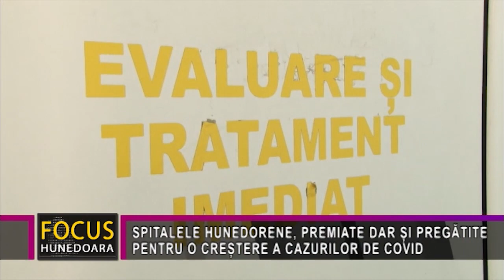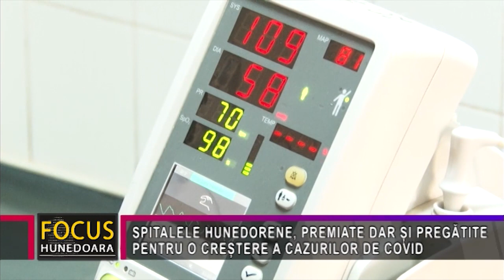SPITALELE HUNEDORENE, PREMIATE DAR ȘI PREGĂTITE PENTRU O CREȘTERE A CAZURILOR DE COVID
Conducătorii spitalelor, sanatoriilor și a instituțiilor cu atribuțiuni în domeniul medical din județul Hunedoara au primit, din partea prefectului Călin Marian,   „Diplome de recunoștință” în semn de considerație și prețuire pentru întreaga activitate desfășurată  în acest an, în condițiile epidemiologice deosebit de dificile. Cu această ocazie au avut loc și discuții referitoare la situația organizatorică și de personal din spitale, în contextul în care, pentru începutul anului viitor, specialiștii în sănătate publică anunță iminența unui nou val al pandemiei, iar concluzia este că respectivele unități sunt pregătite pentru o eventuală creștere a numărului de cazuri de îmbolnăviri cu Covid 19.